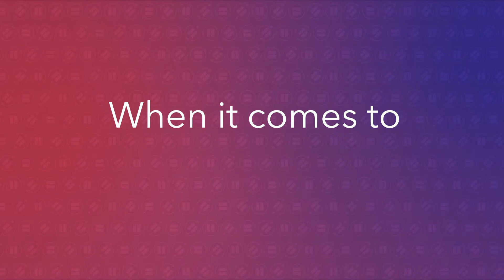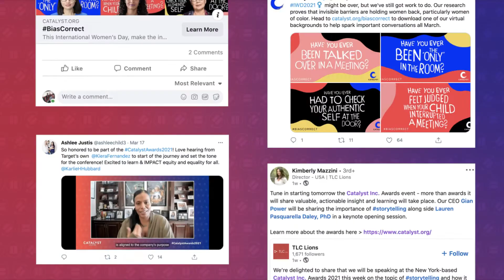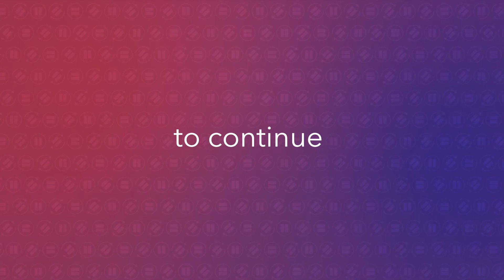2021 Catalyst Awards Highlights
Highlights from the virtual 2021 Catalyst Awards, the largest event in Catalyst's 59-year history.